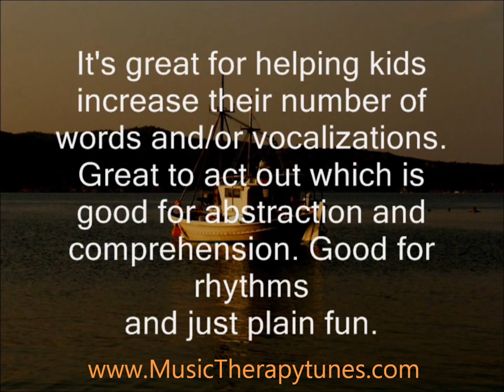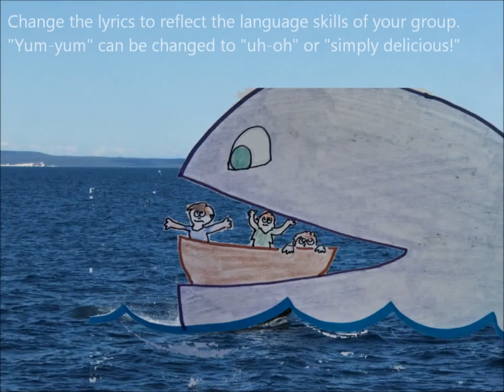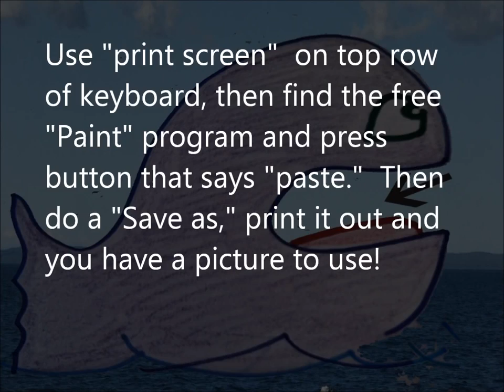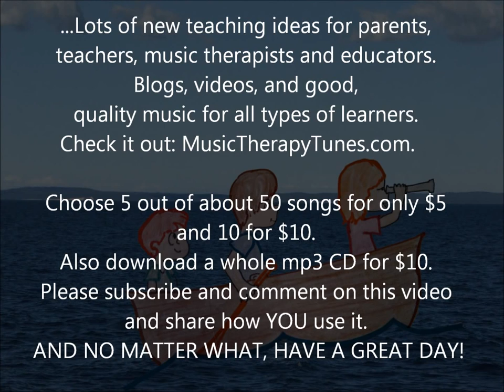Great Summer action song w motion 4 speech therapy and kids on the autism autistic spectrum